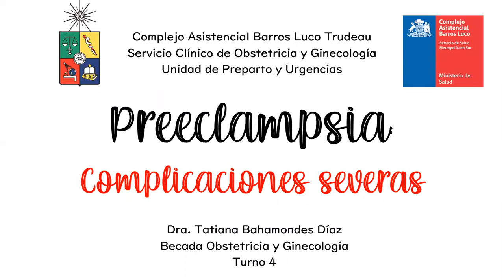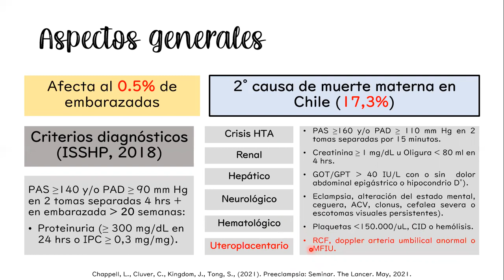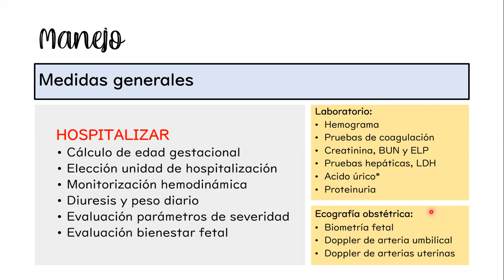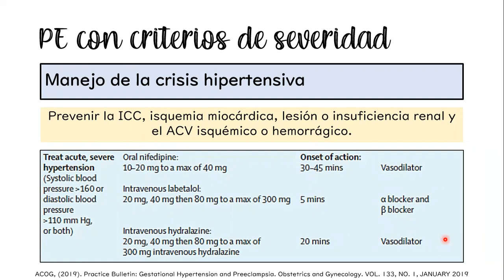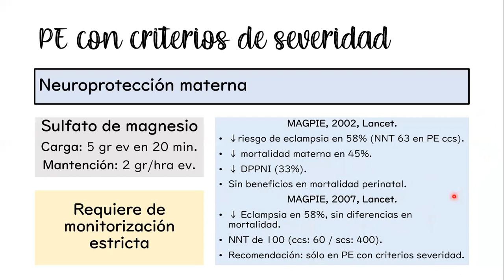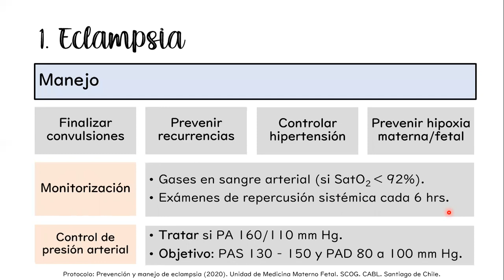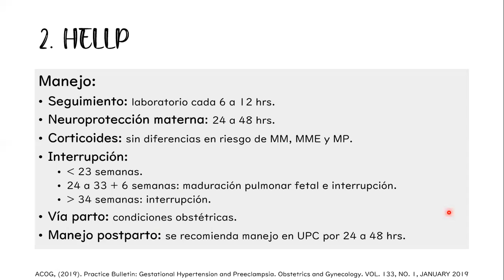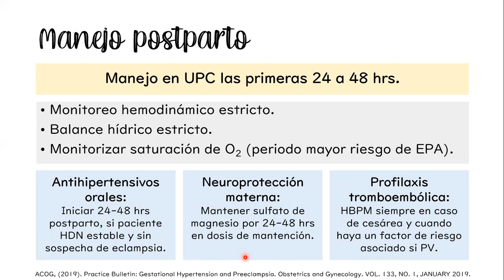PREECLAMPSIA - COMPLICACIONES SEVERAS - DRA. TATIANA BAHAMONDES DÍAZ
Tema: Preeclampsia - complicaciones severas
Tipo: Seminario rotación de turno
Presentador: Dra. Tatiana Bahamondes Díaz